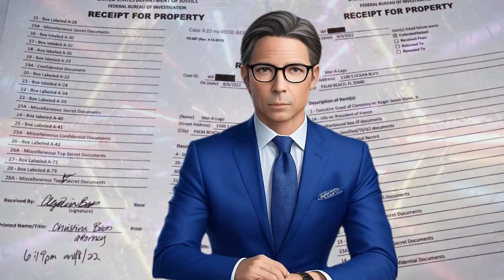ALERTA TRUMP CONTRA LAS CUERDAS NOTICIAS DE ESTADOS UNIDOS 27 JUNIO 2023